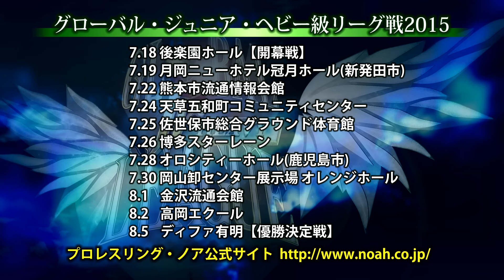「グローバル・ジュニア・ヘビー級リーグ戦 2015」ブロック分けPV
「グローバル・ジュニア・ヘビー級リーグ戦 2015」のブロック分け紹介PVです。
Summer Navig.2015」2015年7月18日(土)後楽園ホール～「DEPARTUR­E 2015」8月5日(水)ディファ有明までの全会場にて公式戦を開催します。